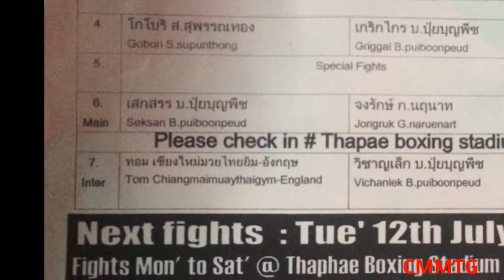English guy KO Thai fighter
Tom vs Vichanlek